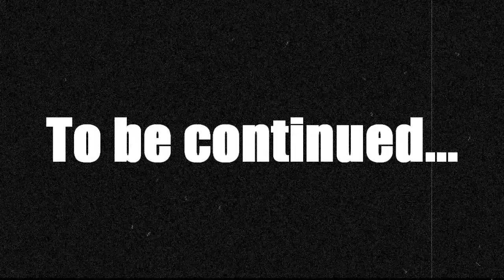Speed Run Dis - Amnesia: A Machine For Pigs - Part 6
Since my previous recording decided to die, we'll be speed running to make up for it.  It's still scary!